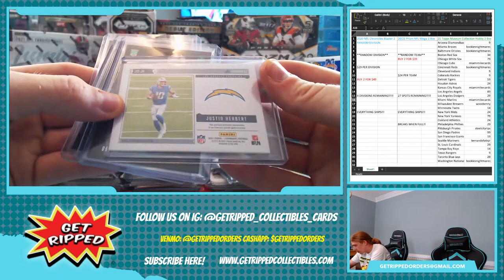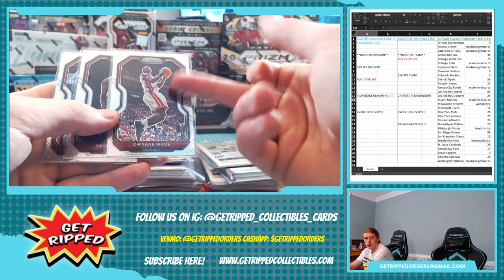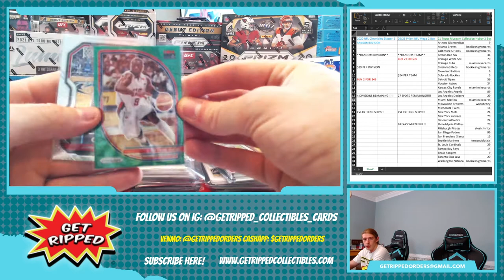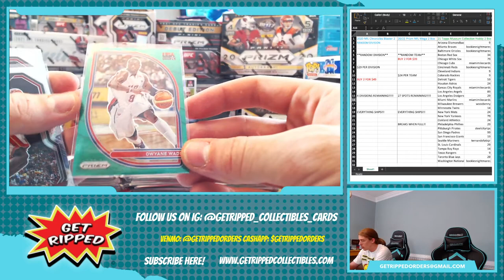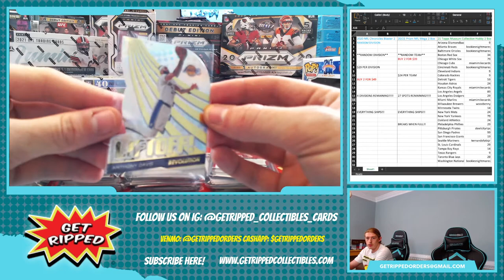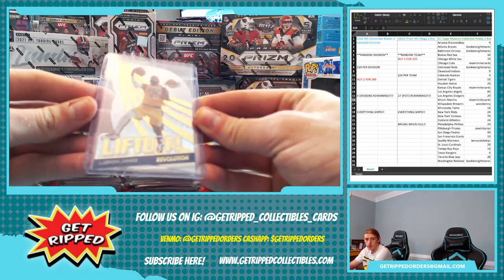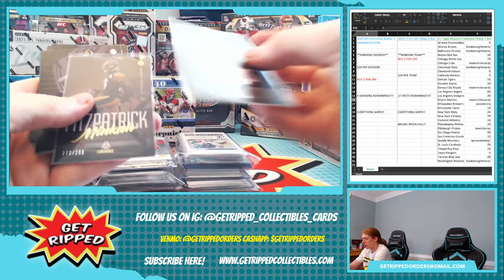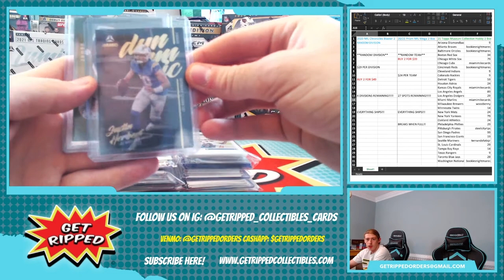Breaker Support Sports Cards Get Ripped Personal Breaks #1